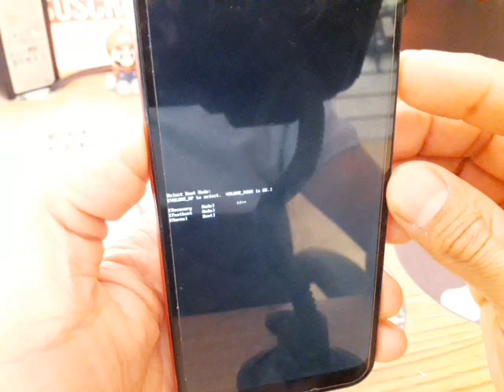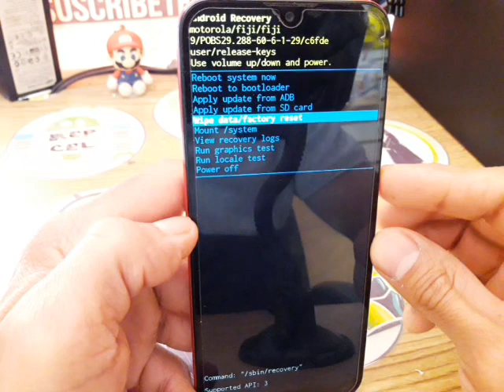como quitar contraseña a cualquier celular motorola sin borrar archivos